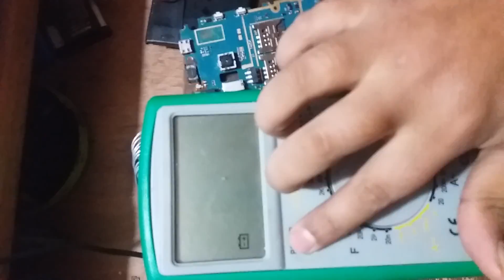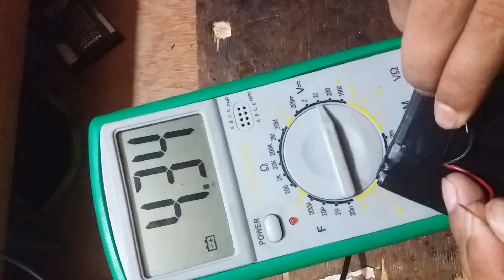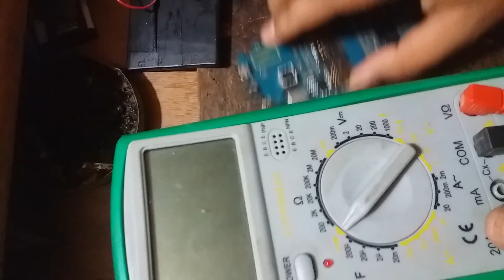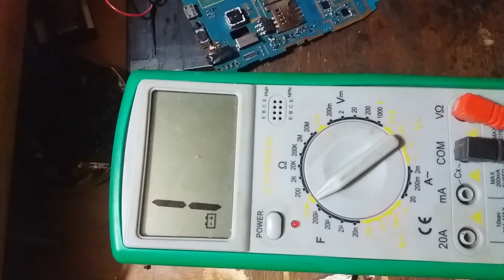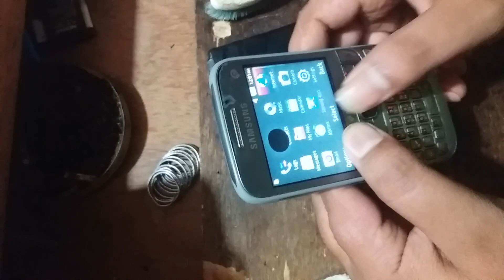HOW TO REMOVE FULL SHORTING ON SAMSUNG ANDROID&CHINA MOBILE WITH EASY TRICK 2018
HOW TO REMOVE FULL SHORTING ON SAMSUNG AND ALL ANDROID&CHINA MOBILE WITH EASY TRICK 2018

In this video i will show you how to repair any dead or short phone with  simple method
guys take afull charged  spare battery and remove its upper cap after removing cap .you will see two -ve and +ve terminal of a battery
then take two wire and solder on terminal of a battery after soldring
make a connection with you short or dead phone using battery connector (caution) make a connection with phone with +ve to +ve end of battery and -ve will -ve end of battery connector ..

How to Repairing Full Shorting Dead Mobile Phone ,Remove full shorting and half shorting
HOW TO REMOVE FULL SHORTING ANY ANDROID MOBILE .IN HINDI डेड एंड्राइड मोबाइल रिपेयर करना सीखे
How To Repair Full Short Mobile Phones Solution By Easy Trick
How to remove full shorting in mobile phone(repair any dead or short mobile)2018
How to repairing full shorting dead android mobile phone or How to remove full shorting in phone
Full shorting in mobile repair||full shorting in mobile PCB||full shorting mobile repair
On mobile how to remove full shorting or how to remove full shorting in mobile phone
Full shorting dead mobile phone solutions by reboling power IC. Or How to check dead mobile phone
Hindi/Urdu] Mobile Full Shorting | How to Remove |Mobile Shorting Solution |Step by Step Full Guide